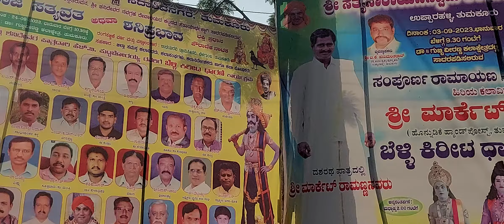ತುಮಕೂರು ಗುಬ್ಬಿ ರಂಗಮಂದಿರದಲ್ಲಿ ಪೌರಾಣಿಕ ನಾಟಕಗಳ ರಸದೌತಣ